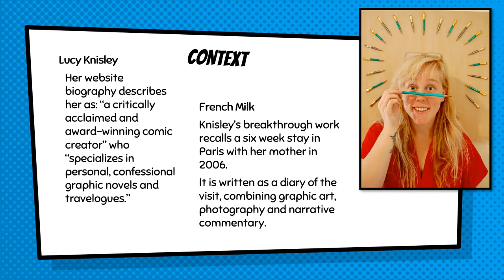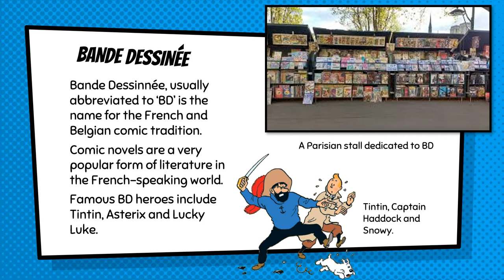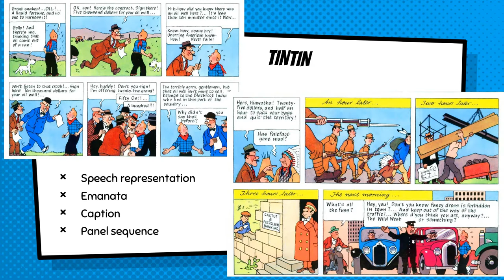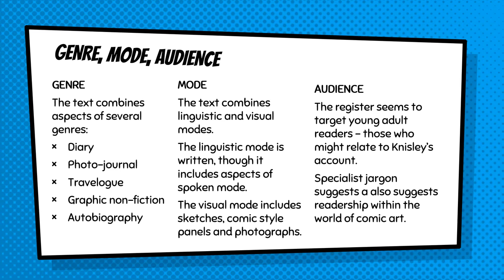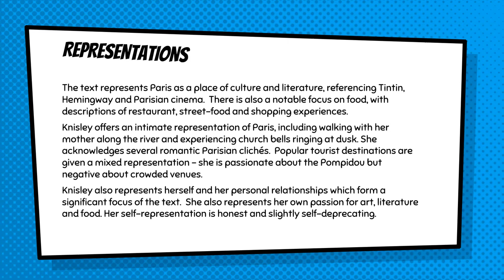French Milk / Paris Anthology / Context / AQA 7707 Language and Literature / Remembered Places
Examining the key context for the text 'French Milk' by Lucy Knisley.

This video lesson explores key context behind this multimodal text - including the representations, author, genre and audience.

Part of the AQA A-Level Language and Literature 7707 course - examining the Paris Anthology for the Remembered Places exam question.

Excel at English is aimed at bringing insightful analysis of texts, contexts and concepts for students who want to excel in the subject.